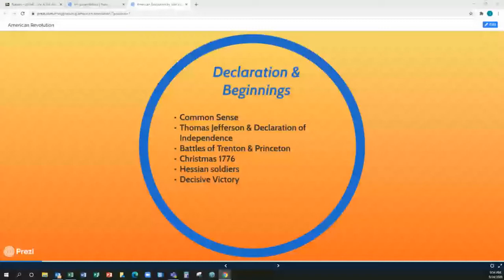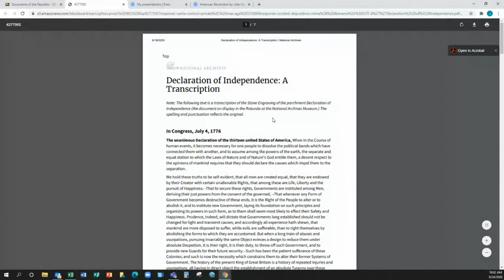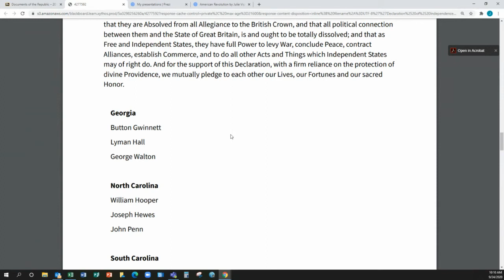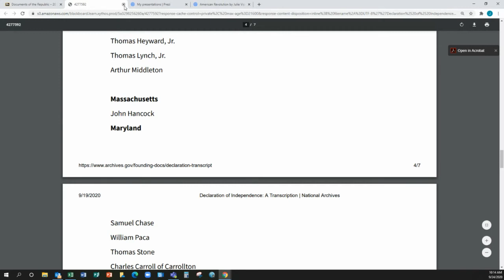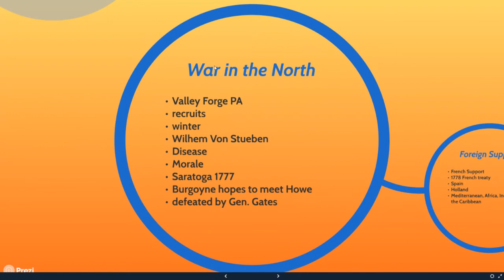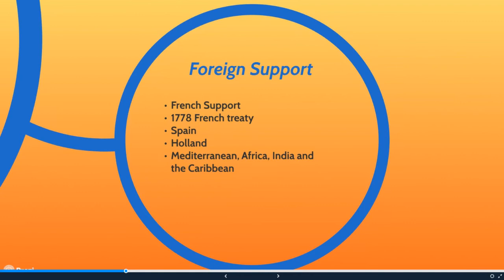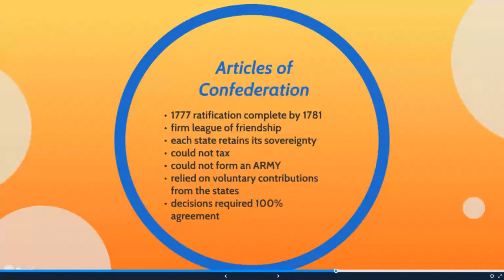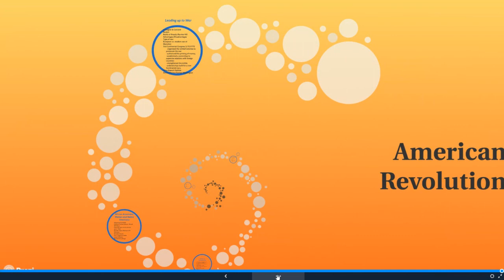Lecture section 07S 9/24/2020